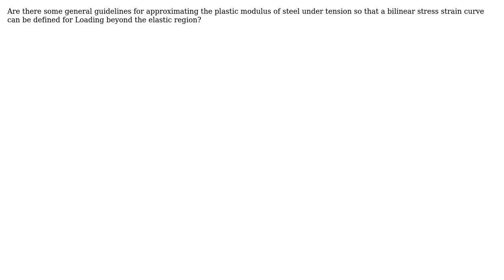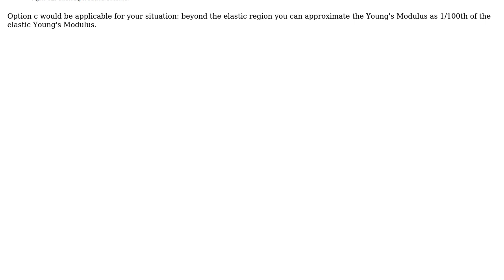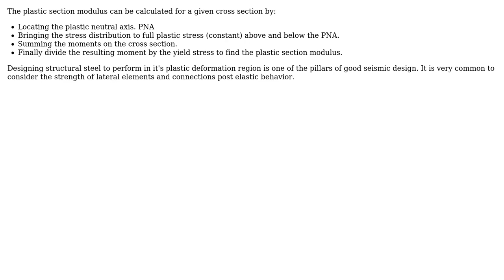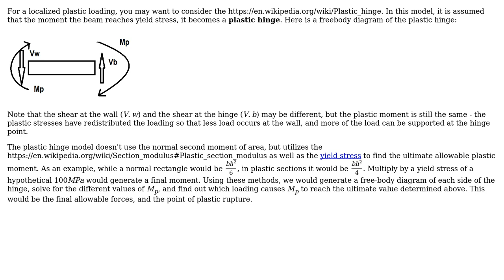Engineering: Plastic modulus (4 Solutions!!)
Engineering: Plastic modulus

With thanks & praise to God, and with thanks to the many people who have made this project possible! | Content (except music & images) licensed under CC BY-SA | Music | Images & others | With thanks to user Wasabi user user9106985 user ShadowMan user Mark user kamran user AndyT and the Stack Exchange Network Trademarks are property of their respective owners. You are responsible for your own actions.